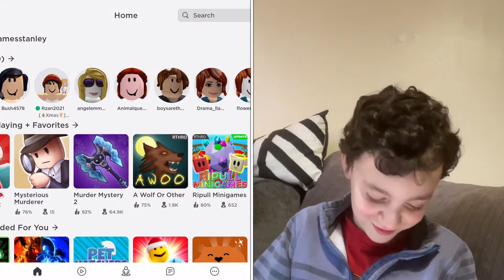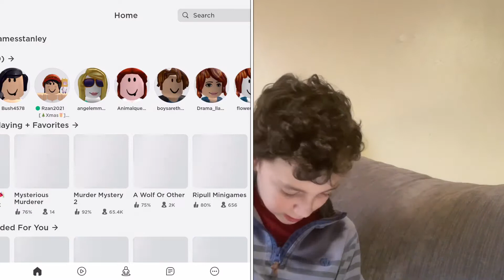My first Roblox video